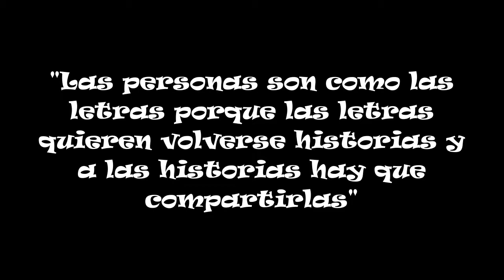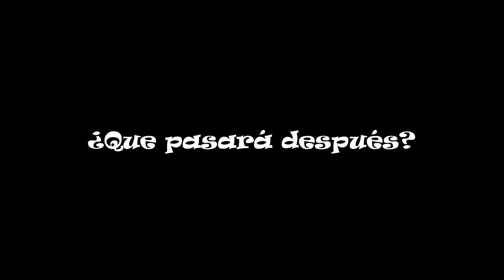Lo único que quiero es olvidarte (Book Trailer)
Los derechos de la canción son de Shawn Mendez.
Hola! Este Book Trailer está hecho para un user que nos lo ha pedido. Ojalá les guste. Besos.
-Concursos y más ♥